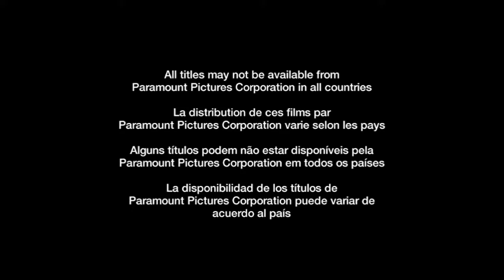Inicio DVD Viaje a Las Estrellas: Insurrección 2009 (Argentina)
Le saque el trailer de Star Trek por copyright